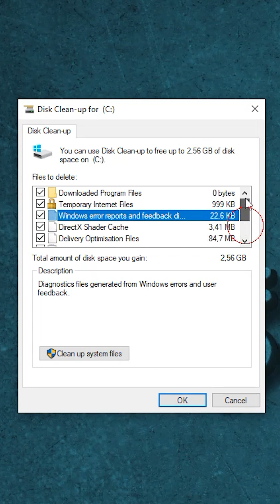200% Speed Boost for Windows 10 / 11 - Make Windows Faster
Experiencing the frustration of a slow PC? Fear not, as I have three simple solutions that can significantly enhance your Windows performance and make it faster than you think!

Solution 1: Clearing Temporary Files
Hit the Windows Key + R, then type "%temp%" and select all items for deletion.

Solution 2: Executing Disk Cleanup
Press the Windows Key + R, type "cleanmgr," and check all items for deletion.

Solution 3: Eliminating Unwanted Startup Apps
Press the Windows Key + S, type "startup," and uncheck unnecessary items at Windows startup.

If all went well, your Windows system should now be operating more efficiently.